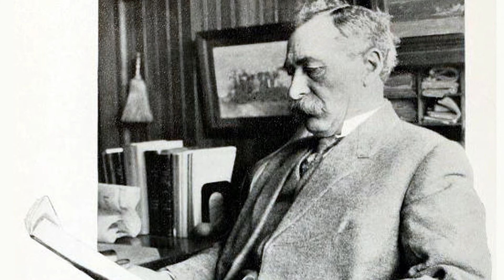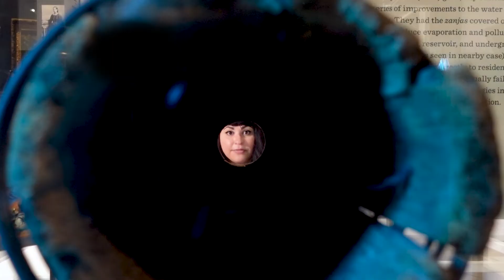The History of the Los Angeles Aqueduct!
In 1913, William Mulholland engineered a massive aqueduct to transport water from the Owens Valley to the small city of Los Angeles. This decision created a lasting impact for both locations, one we can still see today.
Featuring stunning images from our over 100-year-old archive and visits to Vasquez Rocks, the La Brea Tar Pits, and other historic sites; Beyond Becoming Los Angeles is an educational series telling the little-known stories and history of L.A. County.

Images provided by The Seaver Center for Western History Research

Los Angeles Aqueduct footage provided by the Los Angeles Department of Water and Power

Credits:
Script and Talent: Michelle Vanegas
Directed and Edited: Daniel Caballero
Production and Crew: Magdalyne Romero, Chris Warren, Edgar Chamorro, Val Hatcher, Effie Ralli, Dan Priore, Justin Ramos, Emily Baker, Jeff Chapman, Betty Uyeda
Attributes: